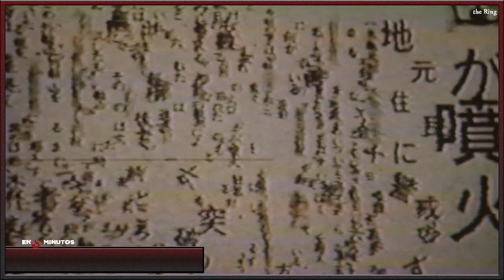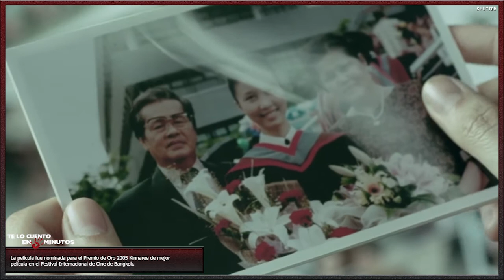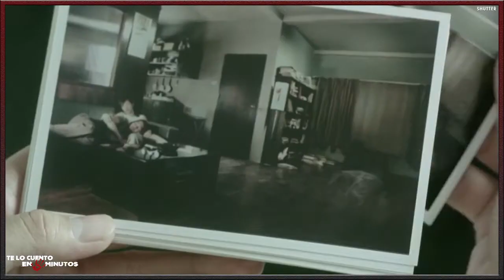Ringu (1998) - Shutter (2004) - Te lo cuento en 5 min.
Ringu (1998) - Te lo cuento en 5 min.
Film dirigido por Hideo Nakata y protagonizada por Nanako Matsushima, Miki Nakatani, Hiroyuki Sanada, Yuko Takeuchi, Hitomi Sato y Yoichi Numata, con una duracion de 91 mintutos, del género terror e intriga, fue estrenada en 1998.

Shutter (2004) - Te lo cuento en 5 min.

Film dirigido por Banjong Pisanthanakun y Sopon Sukdapisit, protagonizada por  Ananda Everingham, Natthaweeranuch Thongmee, Achita Sikamana y Unnop Chanpaibool, con una duración de 97 minutos, del género terror e intriga, fue estrenada en el 2004.